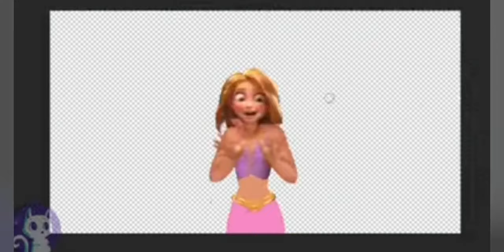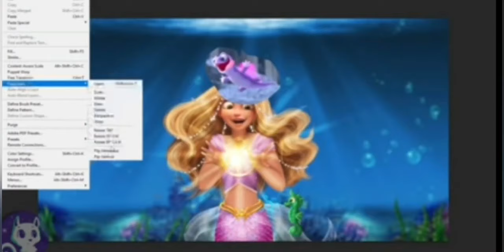Disney princesses as Mom's/ Disneyxpony